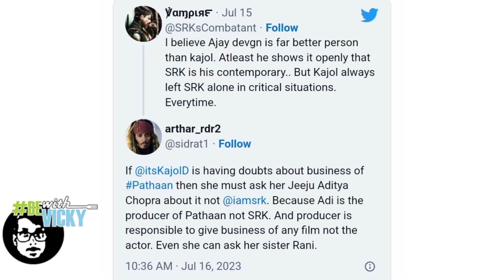Kajol had accused Shahrukh of fraud before Jawan release.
जवान की रिलीज से पहले काजोल ने शाहरुख पर लगाया धोखाधड़ी का आरोप?